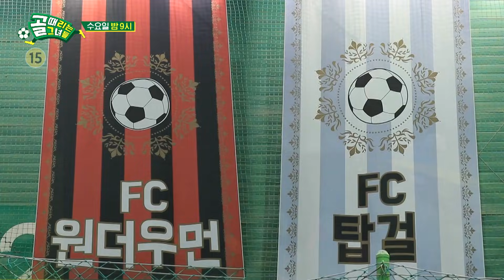[예고] 신규팀 마지막 평가전 시작! 탑 언니들이 보여줄 탑 플레이는 과연?! 골때리는그녀들 ShootingStars｜SBSNOW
SBS  '골 때리는 그녀들'
☞ 매주 [수] 밤 9시 방송